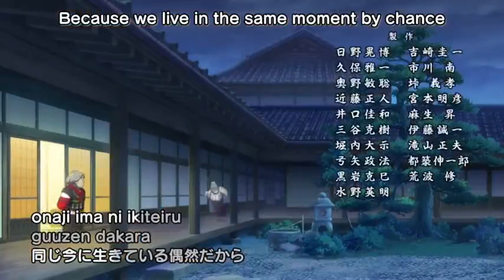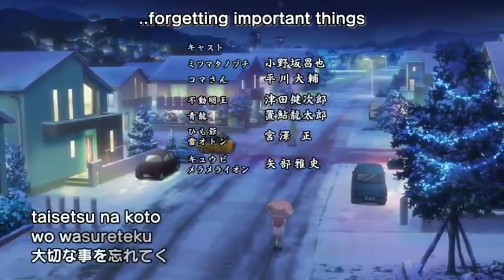妖怪ウォッチ シャドウサイド 鬼王の復活 エンディング